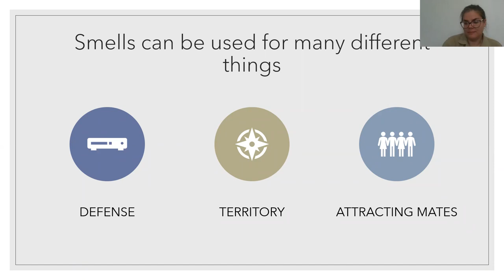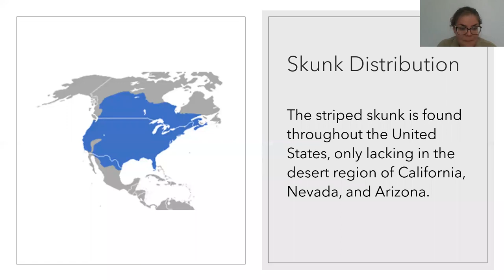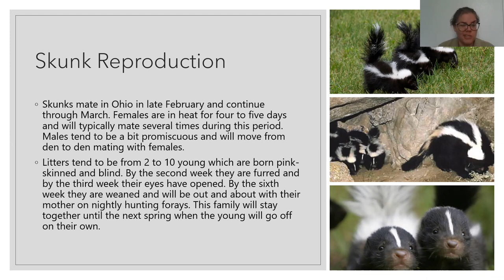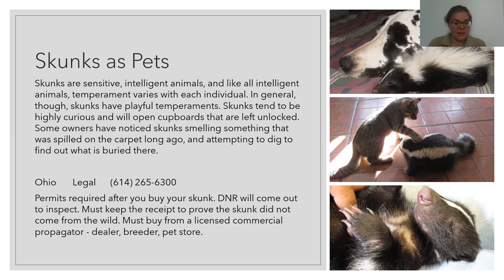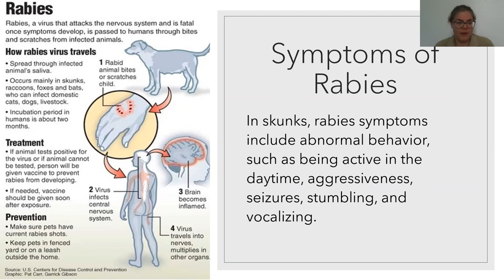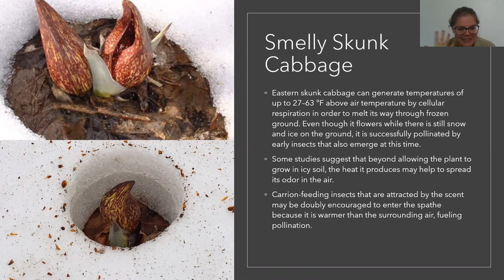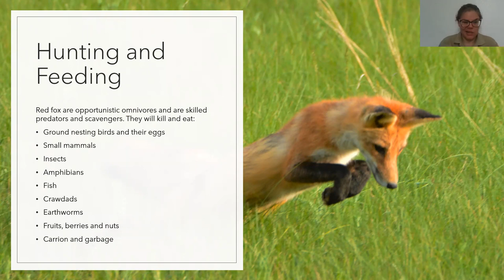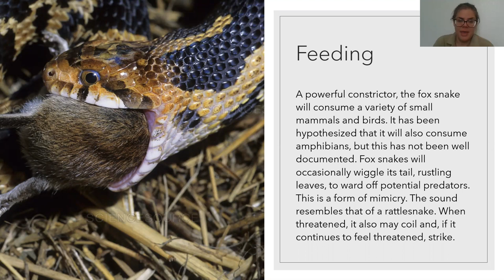What Smells?: 2-22-2021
Presented by Lauren Stewart, Naturalist, ODNR

Smell can be a mighty defense mechanism, but it can attract attention in positive ways as well. We are going explore the two native skunks of Ohio- the Striped Skunk and the Skunk Cabbage. One you may have encountered first hand (mostly by smell), but the other has also earned its name! Come join a State Park Naturalist as we explore smelly things!